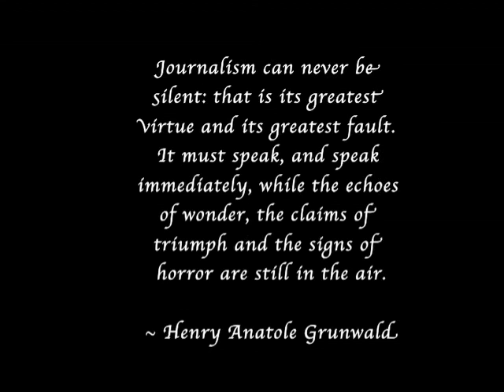Why Journalism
Oakland University Professors and students discuss why, despite challenges and talk of little job opportunity, a career in journalism is meaningful and fulfilling.